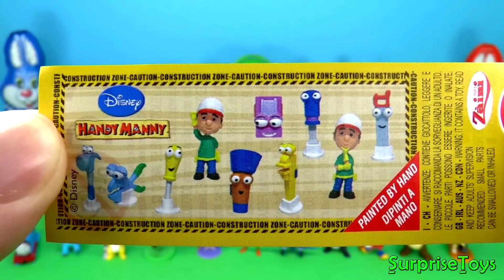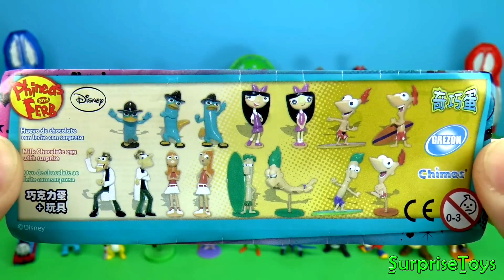Kids Surprise 🎀😮 Spongebob Mickey Mouse Disney Pixar Cars Eggs